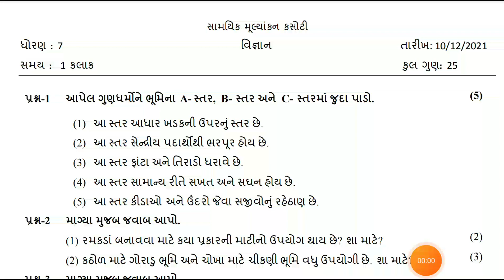Dhoran 7 VIGNAAN paper solution